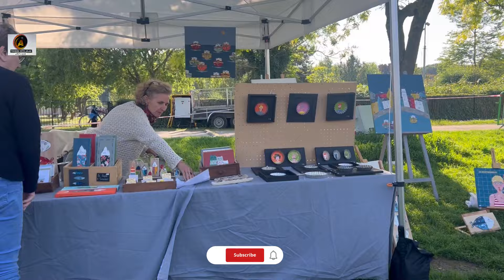Spring festival, Happy Spring , Walk around the Lille ,Sunny day , Music &food festival, community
There is always something new to discover
in this video I’m going to share the  beautiful sunny day around Lille it’s fun full of excitement people are very happy and enjoying
springfestival spring ,happynewyear ,yearofthetiger ,cny ,festival ,photography ,happychinesenewyear newyear uj ,musicfestivals ,art ,shotoniphone ,beijing musicfestivalsbc  ,beijingwinter festivaltravel ,springfest ,communityfestival ,poster guwahatimusic,communityldn ,musicfestivalstyle ,  musicfestivalsofficial staytuned
Tittle
Spring Festival
Happy Spring
Walk around the Lille
Music 🎶 & food festival
communityfestival